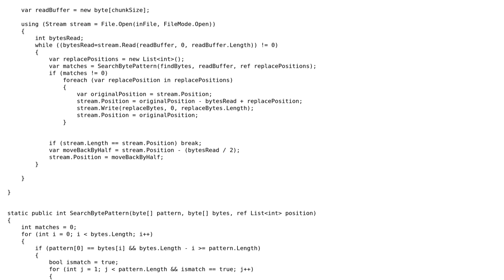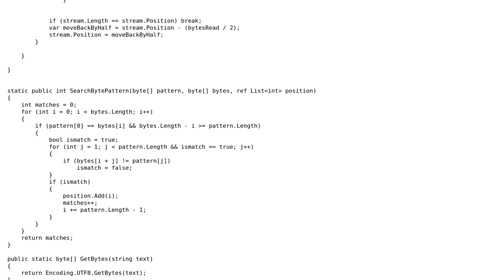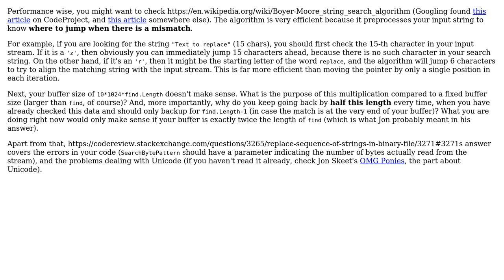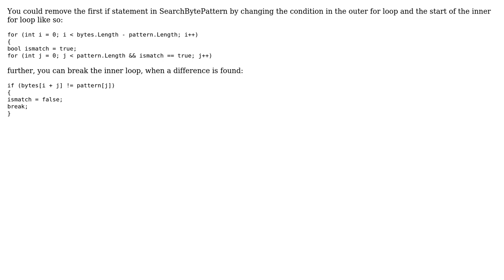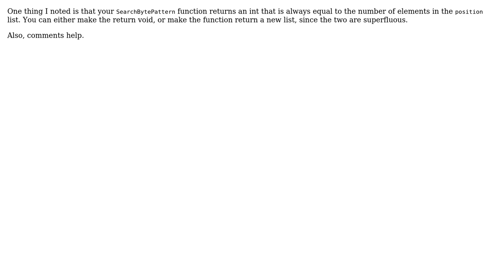Replace sequence of strings in binary file (5 Solutions!!)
Replace sequence of strings in binary file

With thanks & praise to God, and with thanks to the many people who have made this project possible! | Content (except music & images) licensed under CC BY-SA | Music | Images & others | With thanks to user vlad user Tomas user Laurel user Jimmy Hoffa user Henrik user Groo user dfhwze user carlosfigueira and the Stack Exchange Network Trademarks are property of their respective owners. You are responsible for your own actions.